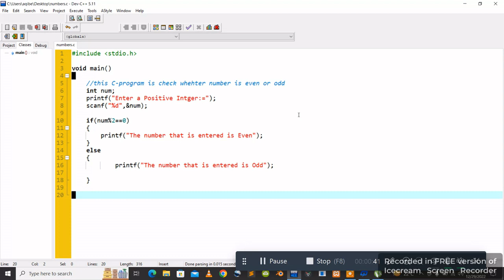C Program | RK | Aqib Ali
This video is simply a short on C program, I hope you like.

if you want to know more about me just switched to these account